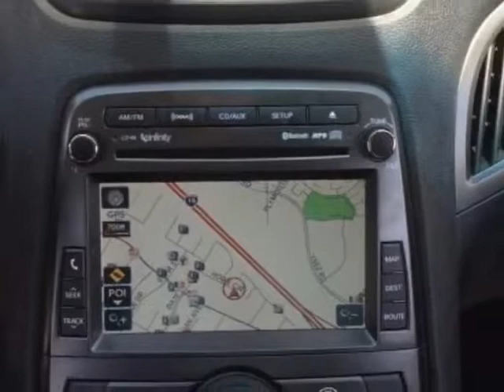2012 Hyundai Genesis Coupe 2dr V6 3.8L Auto Track Coupe - Murrieta, CA